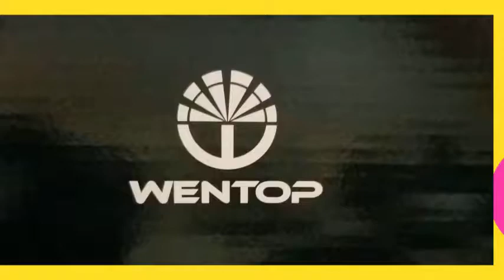WenTop Led Light Strip Kit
These strips are perfect to make any bedroom super cool and bright.
Or have a party with flashing lights that you can control from anywhere in the room.
2 reels of 16.4ft led lights to let you brighten any room more colorful.
Easy to use and attach with high temp adhesive. You can connect all the parts together or cut every 3 LEDs along with the cutting marks, which will not damage the rest of your strip.
Choose between 20 preset colors and DIY colors.